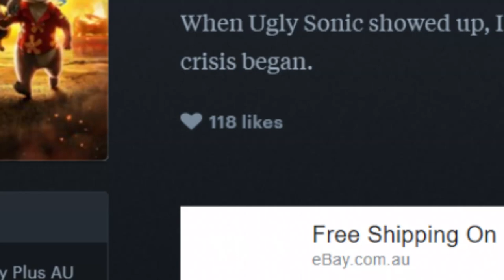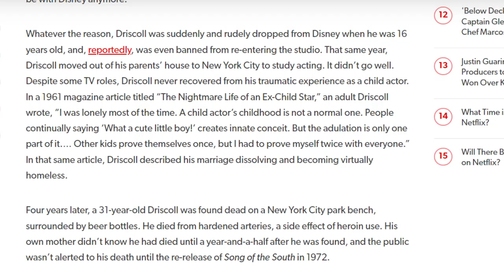Is the Rescue Rangers Movie Any Good?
CATCH YP ON OTHER SITES!